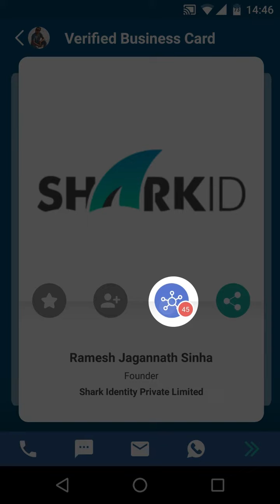Smart Dialer for your Android phone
Smart dialer in SharkID app.
It's incredibly easy to find names and make call.

Step 1. Dial an unknown number using SharkID keypad (dialer)
Step 2. Get to know the caller identity and mutual connections with them

Never make an unknown call or a cold call again.
With SharkID app, you can also know who has saved your number in their phonebook without your knowledge.